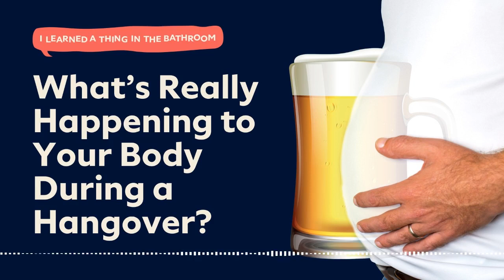What’s Really Happening to Your Body During a Hangover? | I Learned a Thing in the Bathroom Podcast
In this edition, discover why drunk sleep leaves you feeling exhausted; learn what’s causing that thumping headache; and find out the reason for those dispiriting hangover blues.

Dollar Shave Club presents, the I Learned A Thing In The Bathroom Podcast. Where we teach you about an intriguing topic in the time it would take you to complete a shave. Multitasking is fun!